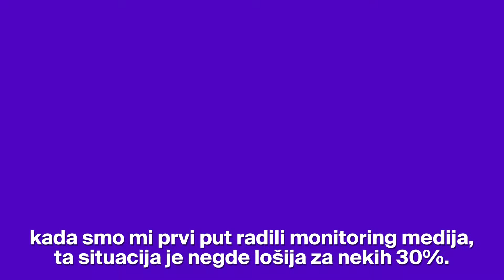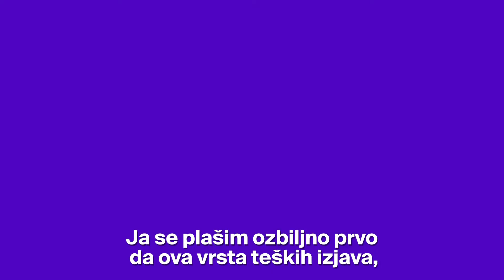KAKO IZGLEDA DOMINACIJA VLASTI U MEDIJIMA?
Kako izgleda neravnopravnost vlasti i opozicije u medijima u Srbiji?
Kakvo je stanje tokom predizborne kampanje, kako između izbora?

Zoran Gavrilović, BIRODI.

Produkcija: Talas 2018.